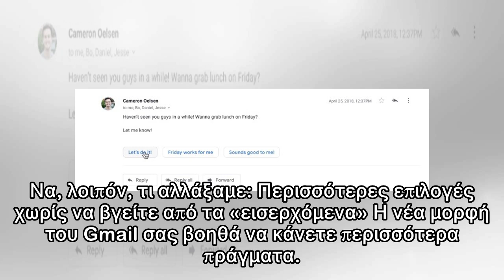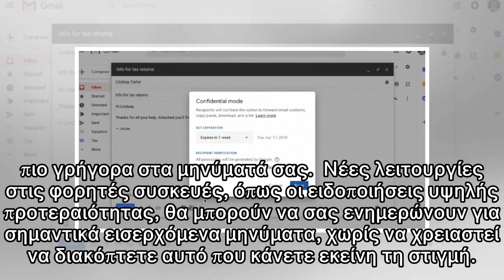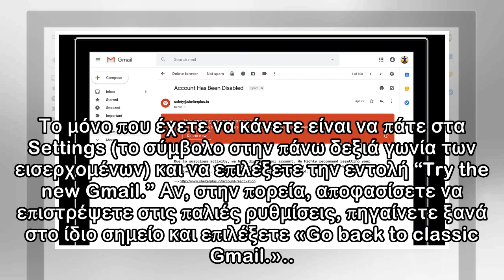Αλλάζει το Gmail -Ολες οι αλλαγές και τα νέα «κουμπιά» [εικόνες]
Το Gmail, η πιο δημοφιλής υπηρεσία ηλεκτρονικού ταχυδρομείου αλλάζει και η Google μας εξηγεί τις αλλαγές με ένα blogpost toyMatthew Izatt, Product Manager του Gmail. «Για τους περισσότερους από εμάς τ...